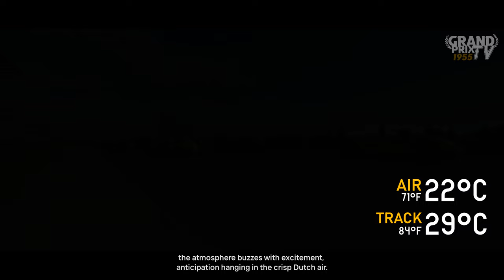The History of Formula One: 1955 - Dutch Grand Prix (5/7)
Author: Grand Prix TV
Series: The History of Formula One: 1955
Part: Dutch Grand Prix (5/7)
Location: Circuit Park Zandvoort, Zandvoort, Netherlands

''Greetings Petrolheads!''
''The 1955 Dutch Grand Prix was a race set against the dramatic backdrop of an evolving Formula One landscape. As the season unfolded, the entire Lancia team withdrew from the championship, marking a major shift in the paddock and leaving fans with the absence of Italy’s rising racing machine. Notably, Lancia’s talented young driver, Eugenio Castellotti, quickly found a new home with Scuderia Ferrari, adding strength to Ferrari's lineup as they aimed to match the season’s heavyweights.

The Dutch Grand Prix weekend saw Mercedes-Benz dominating qualifying, with the legendary Silver Arrows drivers setting formidable times on the grid. With Juan Manuel Fangio and Stirling Moss showing incredible precision, the German outfit firmly asserted their position as the team to beat. But even as the Silver Arrows seemed unstoppable, the Zandvoort circuit presented its own set of challenges. The weather turned unpredictable, with clouds rolling over the track and the ever-present possibility of rain threatening to change the course of the race at any moment.

The Dutch Grand Prix at Zandvoort promised to be more than just a test of skill—it was a battle against the elements, with each driver keenly aware that the race could shift in an instant."🏎️🏁 -GrandPrixTV

Assetto Corsa Ultimate Edition (Steam):
No content could be possible without the best simulator ever!
Mods used:
Assetto Corsa Content manager:
Circuits

Cars

Other mods

PC setup:
Gigabyte Z690 GAMING X DDR4
Kingston FURY 32 GB DDR4-3200 Kit (C16)
Intel Core i5-12600K
ASUS TUF Gaming GeForce RTX 4070 12GB GDDR6X